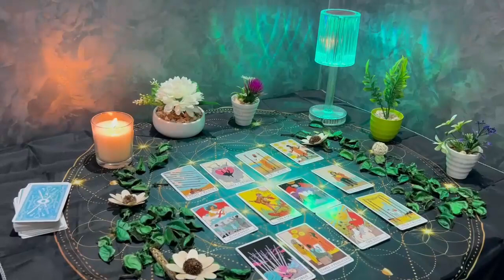VIRGO 😱 SOMEONE IS KEEPING A HUGE SECRET NOT ONLY THEY LOVE YOU….❗️APRIL 2024 TAROT LOVE READING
Virgo Love
Virgo 2024
Virgo today
Virgo March